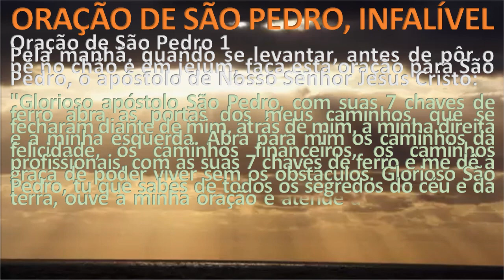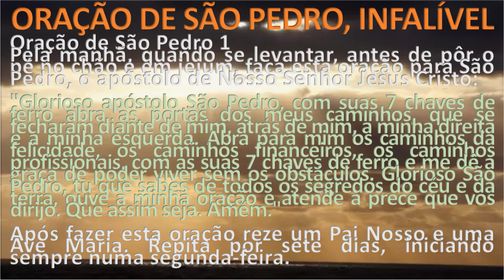ORAÇÃO DE SÃO PEDRO, INFALÍVEL theraio7 todos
ORAÇÃO DE SÃO PEDRO, INFALÍVEL theraio7